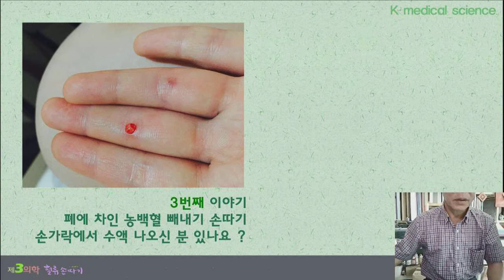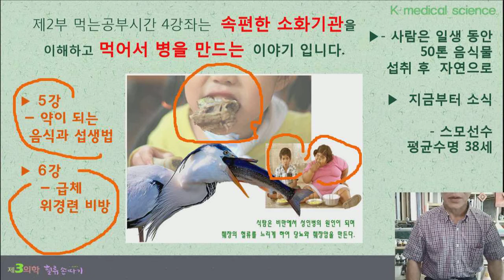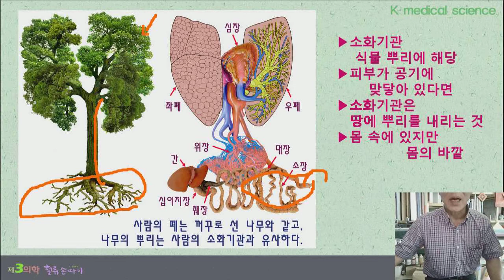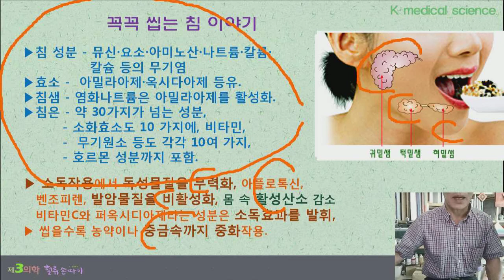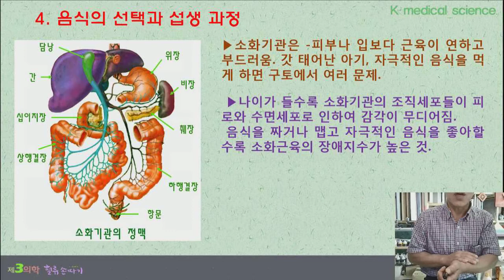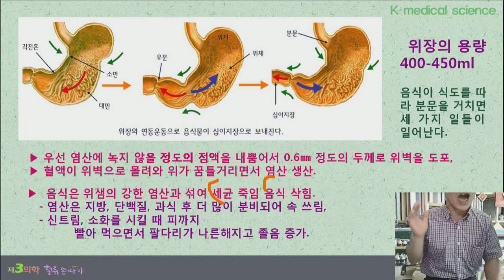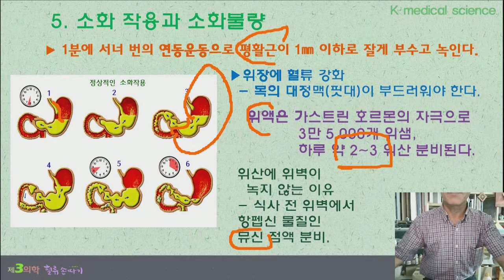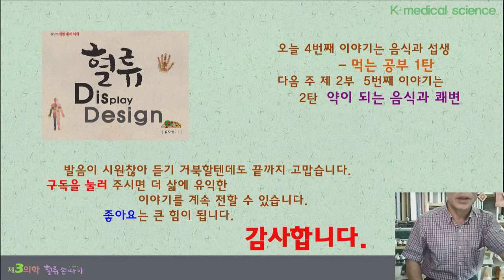식탐 4강. 소화기관과 건강한 음식. Digestive organs and meals.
눈으로 먹기, 2부 네 번째 이야기는 먹는 공부 이야기입니다. 4강 이야기는 소화기관의 특성을 이해하고 음식을 어떻게 먹어야 하는지 살펴보는 시간입니다. 식탐은 마약보다 위험합니다. 먹어서 생기는 병을 잘 살펴보세요.  Blood Flow Display Design.  발음 전달이 문제되면 오른쪽 하단 메뉴, 자막 기능을 사용해 주세요. K traditional medicine.